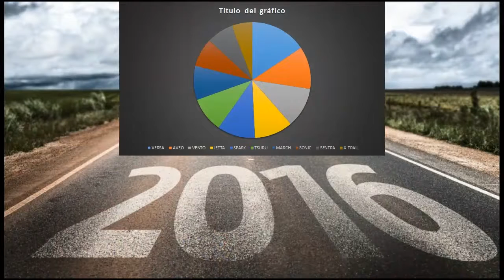Los 10 autos mas vendidos en México 2016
Que tal amigos  en este vídeo les traemos la información del las ventas de autos del primer semestre del 2016.

Esperamos sea de su agrado, no olviden comentar.

También los invitamos a visitar nuestros demás canales

Referencias:

Datos de la AMDA de enero a junio de 2016